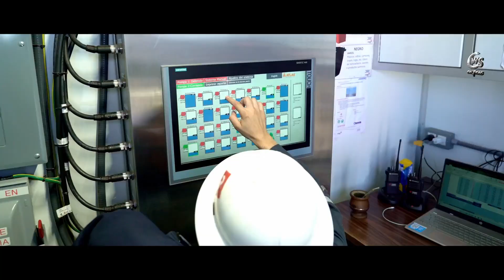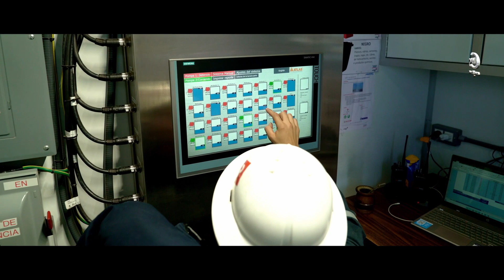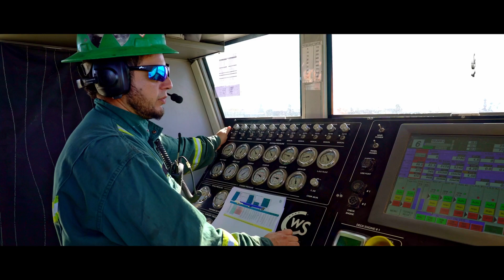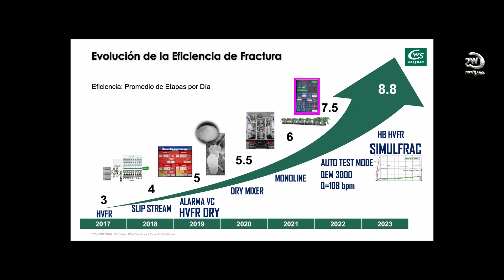COMERCIAL CALFRAC ARGENTINA 2023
En este video, queda plasmado el crecimiento de Calfrac Argentina gracias a diferentes innovaciones implementadas en lo que es Fracturas no convencionales para así, seguir posicionándonos cada día en el lugar de liderazgo que hoy ocupamos.
Las locaciones del video, son de VACA MUERTA, Neuquén, Patagonia Argentina.